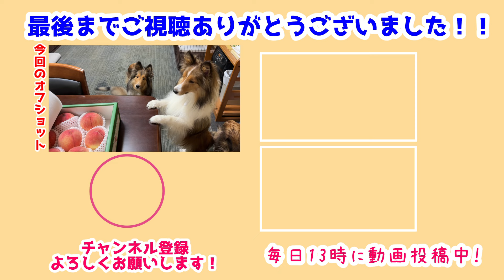【シェルティ】桃が届いたよ🍑【いい香りだね】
瑞鶴家に嬉しいお届け物🎁
桃がたくさん届きました🍑
いい香りにみんなウキウキだね💕

今日は食べないけどみんなで美味しく食べようね💕
甘い香りがすごくて食べるのが楽しみだね🤤

前作→【シェルティ】長門さんの秘密基地🛏【眠いねぇ】